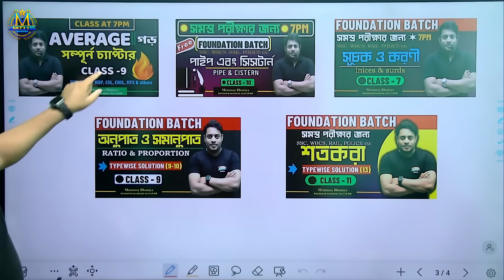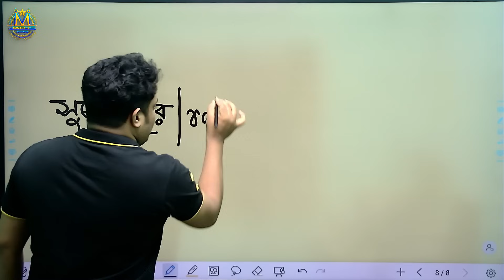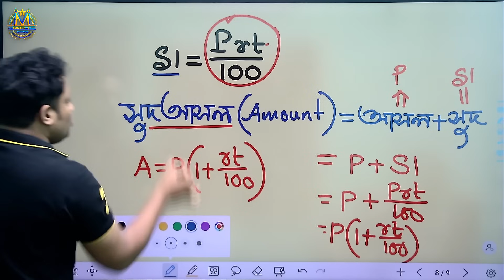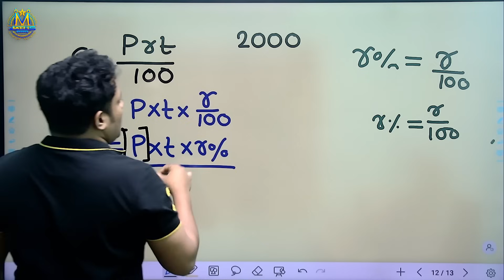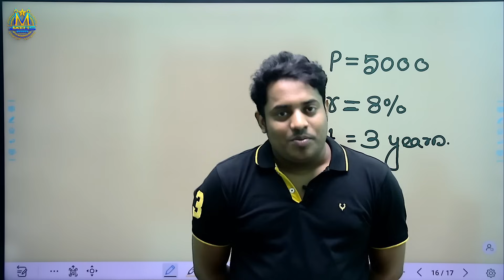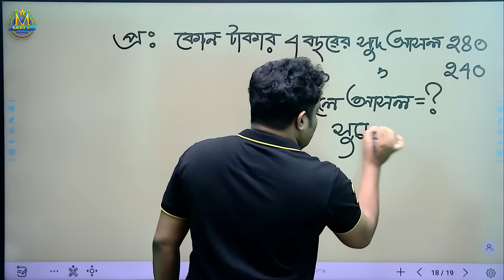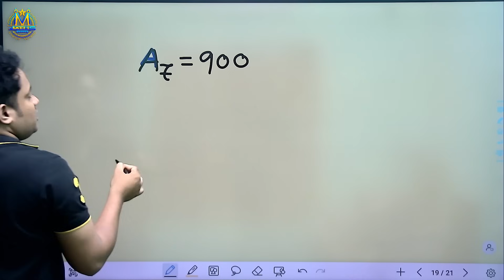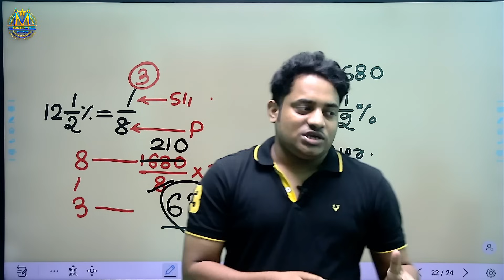🔴 সরল সুদ (SIMPLE INTEREST) || CLASS - 1